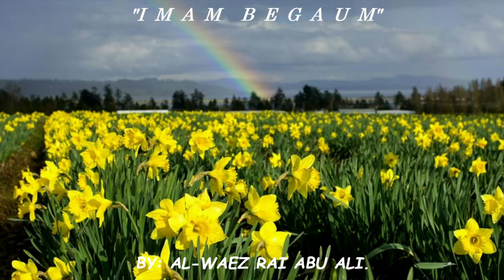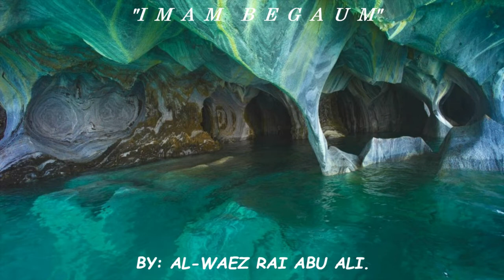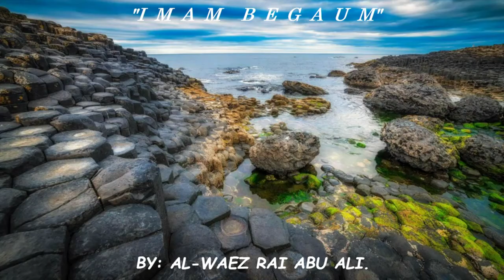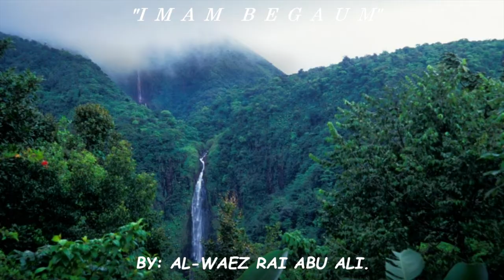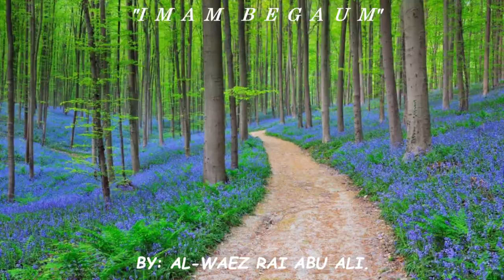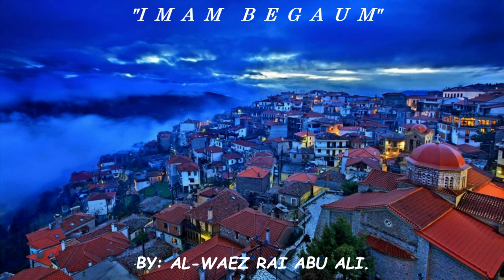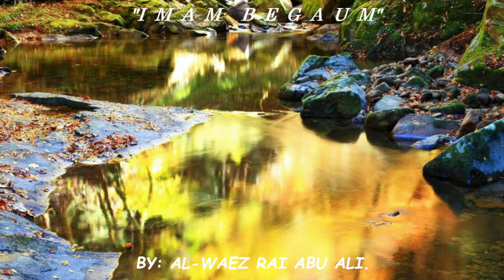AL WAEZ RAI ABU ALI ''I M A M B E G A U M''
AL-WAEZ RAI ABU ALI AZIZ MISSIONARY "I M A M   B E G A U M"